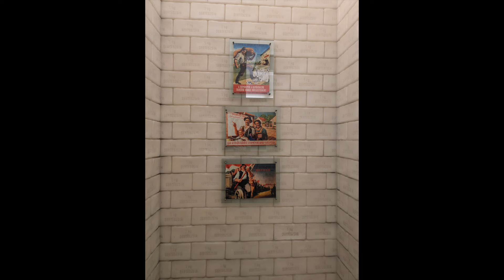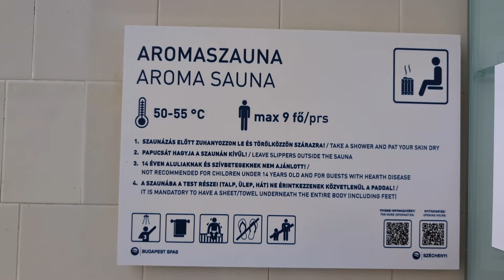Backpacking Europe on $50/day | 2 Days in Budapest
We are currently traveling around the world and we are currently in Europe traveling by rail across the continent. We are headed for Turkey but it will take a while to get there first. We have made our way to Budapest, Hungary. We are doing it all on $50/day (average) through Europe so stick around to see what we get up to, and what you might get up to if you want to do the same. We explored explored both the Buda and Pest sides of the city and visited the topography of Terror museum detailing the horrors of Nazi and Soviet rule.